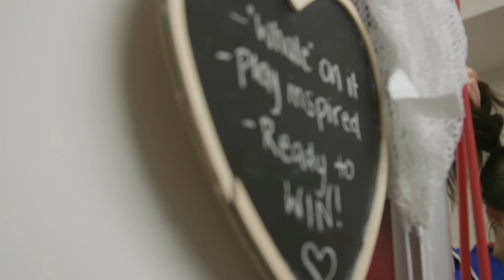UBCO Heat Women's Volleyball 2016 Bronze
In only their fifth season in the CIS, the UBC Okanagan Heat defeat UBC Thunderbirds in straight sets to claim a bronze medal at the 2016 Canadian National Women's Volleyball Championships.